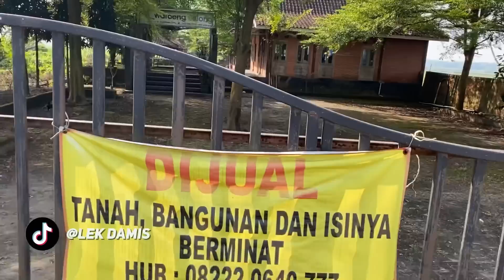LANJUT KITA SARAPAN DAN NUMPAK JARAN MUBENG-MUBENG